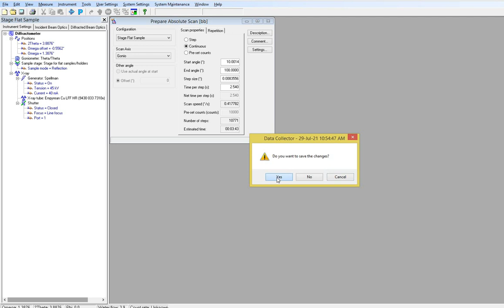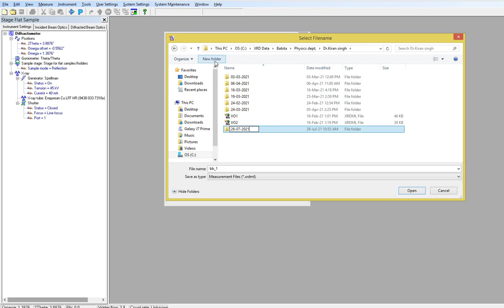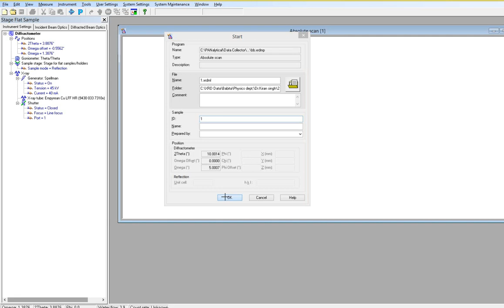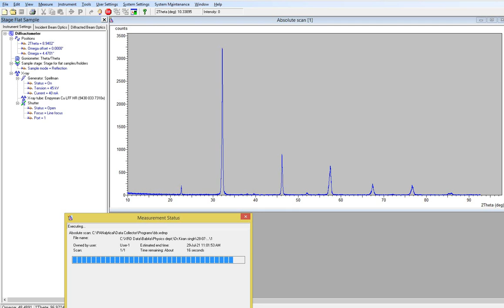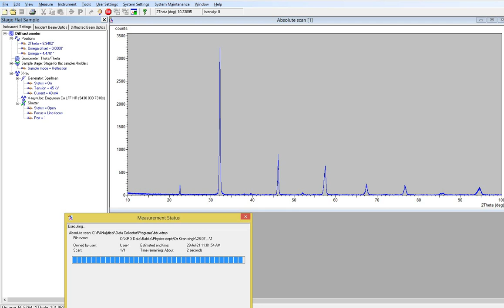How to perform fast scan sample in Data collector? What are the settings?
In this video you will learn that how to do fast scan in the data collector. It is use just to conform the samples overlook, after that the user will able to recognize their samples types and way of experiments they actually wanted to perform.